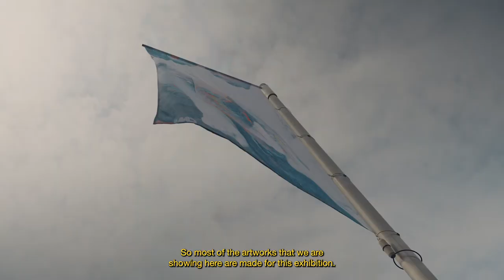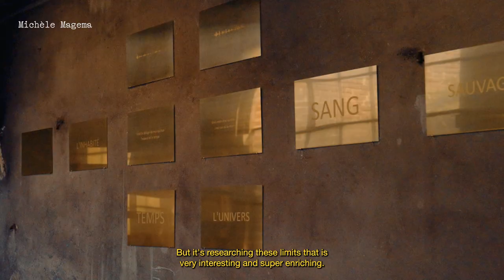Horst Exhibition 2022: How 'The Act of Breathing' came to life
How one poem formed the foundation for 13 artworks and installations from artist all around the world. Discover how ‘The Act of Breathing’ came to life and the insightful but confrontational story behind the Horst Exhibition 2022.

‘The Act of Breathing’ is curated by Sorana Munsya & Evelyn Simons, co-produced by KANAL-Centre Pompidou and runs until July 30 in Asiat Park. CINEMATEK hosts a film programme curated by Monique Mbeka Phoba.

Soundtrack: Space Afrika ft. HforSpirit - Honest Labour.